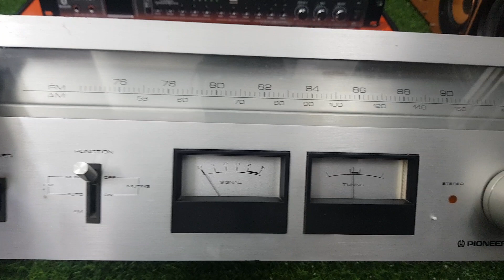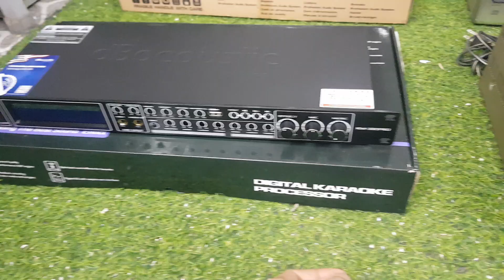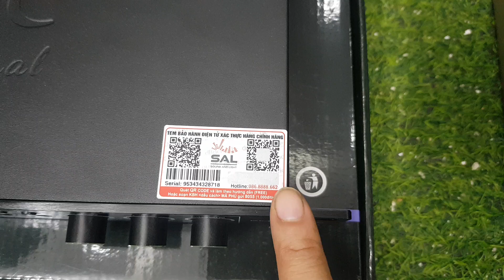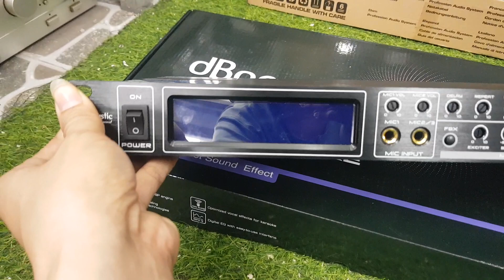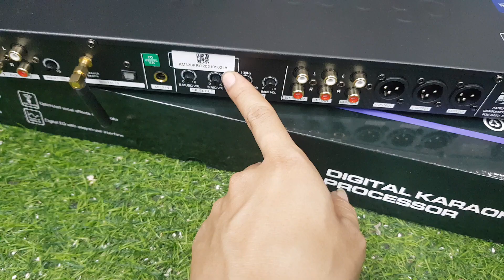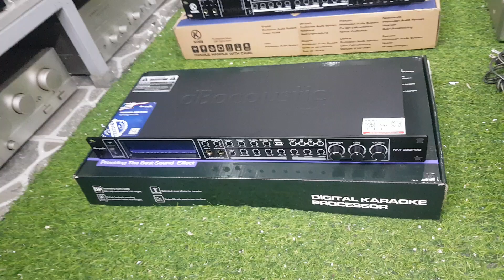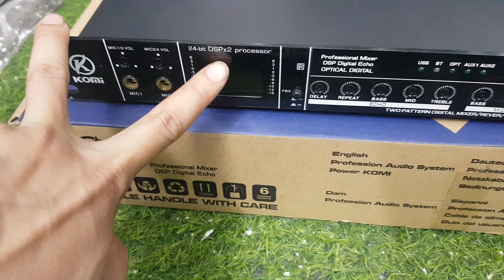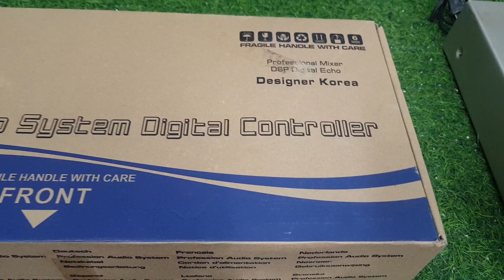lên thêm lô hàng vang cơ, công suất, cd, loa denon giá từ 690k về tiếp hàng.lh 0979891682 0966594581